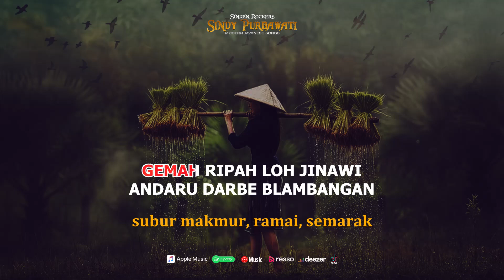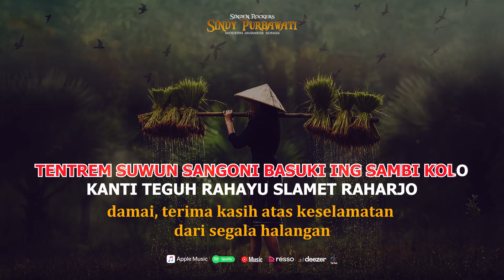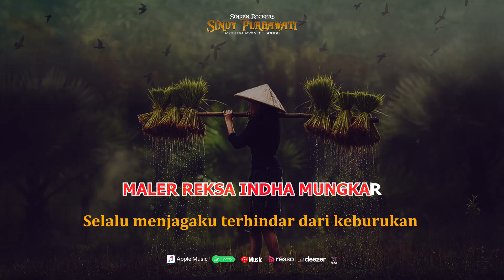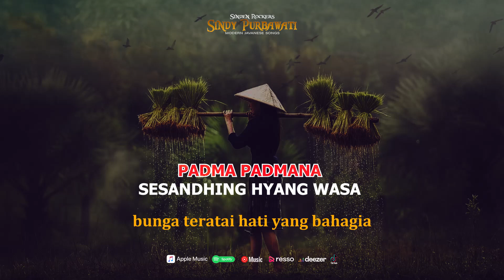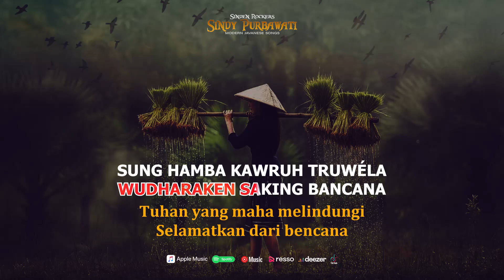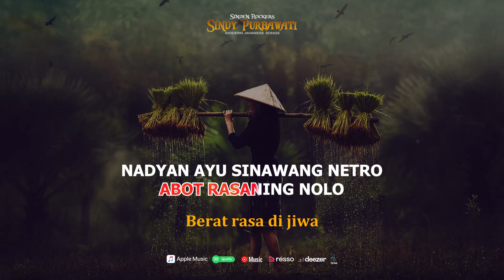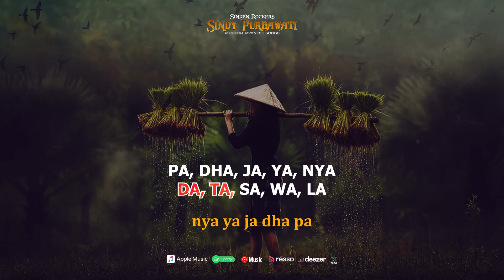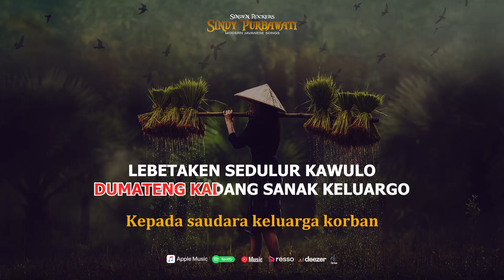KIDUNG JAWA - UNTUK MENSUCIKAN HATI DAN JIWA